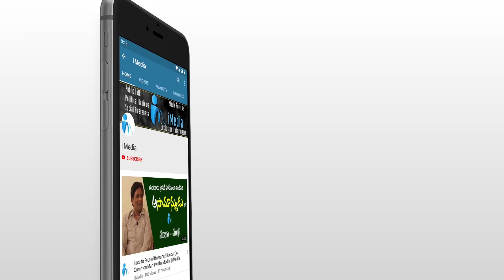కార్యకర్తకు బాగాలేదని తెలిసి ఎమ్మెల్యే కేతిరెడ్డి ఏంచేసాడో చూడండి | MLA Kethireddy | i Media